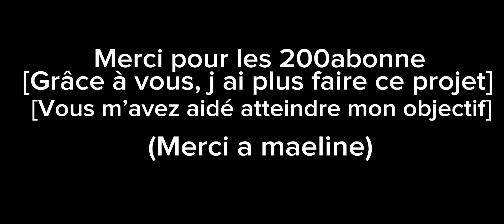Zerox officielMUSIC-AVEC OU SANS feat.maeline(clip officiel)￼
ZeroxofficielMUSIC-avec ou sans(faet maeline)

Ma deuxième chaîne YouTube(@Xrzerox935)

Mon TikTok clan(664)✅

Merci pour les 200 abo

Grâce à vous, j’ai pu faire ce projet

Vous m’avez aidé a attendre￼ mon objectif ￼

(Merci à maeline)

Le clip est disponible sur toutes les plates-formes

J’ai vraiment pris du plaisir à faire le clip

Et si les gars ￼je fais  un rap plus  nerveux ￼